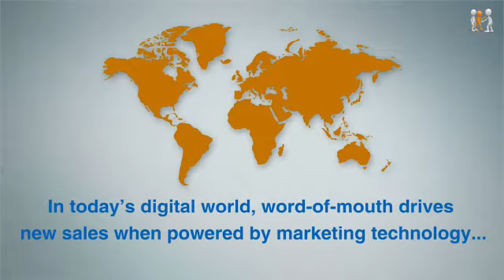FriendlyApp - Save Money, Earn Money & Manage WOM Marketing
FriendlyApp: A mobile platform to monitor and track word of mouth marketing. Through which business owners can promote for free of cost and any user who downloads the app will become official brand ambassador to multiple businesses.

Download friendlyapp to Save Money, Earn Money and Manage word of mouth marketing for free.